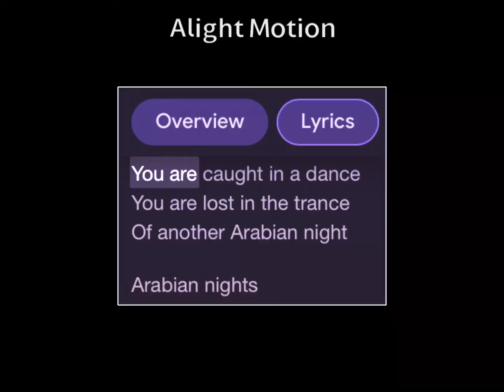Arabian nights // ‘The hair’ // Gacha club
Intro inspired by: a video I saw but can’t find